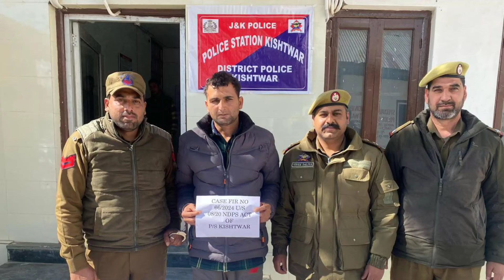Kishtwar police nabbed one person with Ch#ras from Kishtwar town. Watch details in video, share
Kishtwar police nabbed one person with Ch#ras from Kishtwar town.